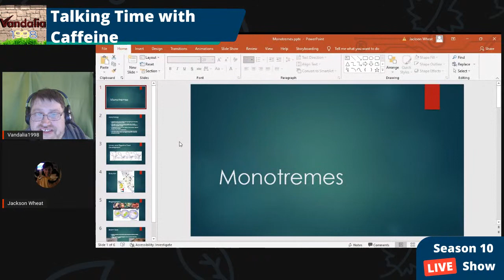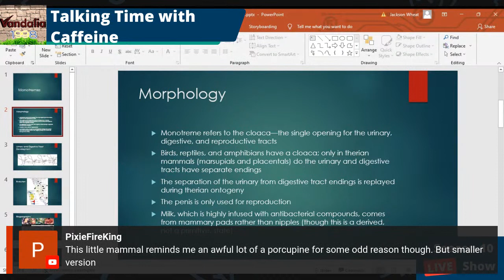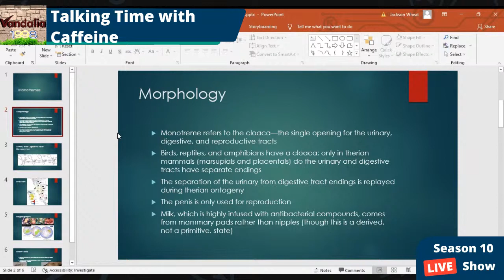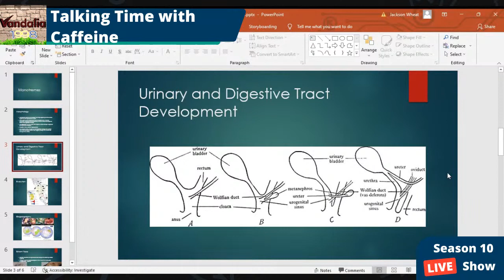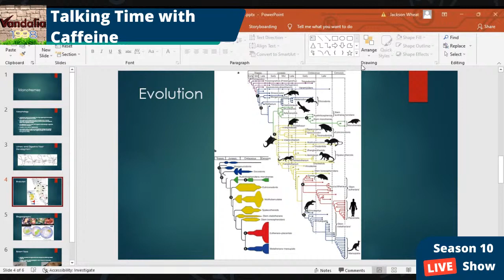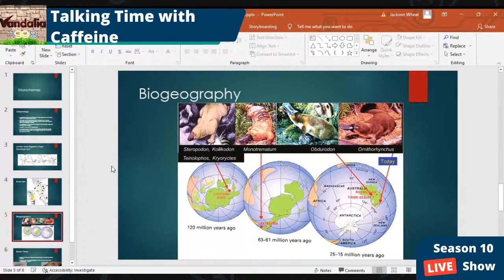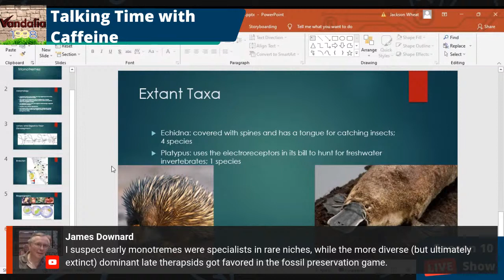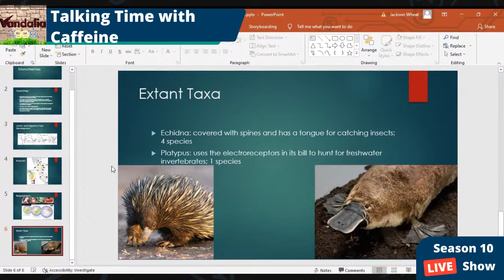MONOTREMES (TTwC S10 E2) /w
We take a look at our most distant Mamal cousins